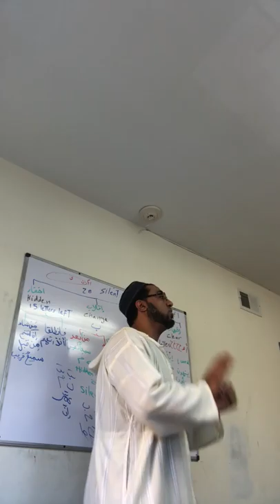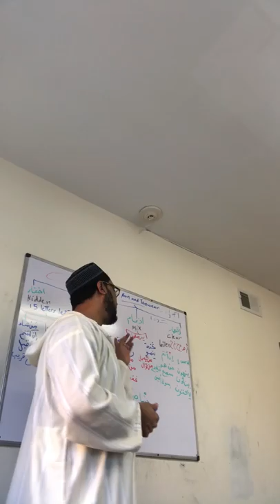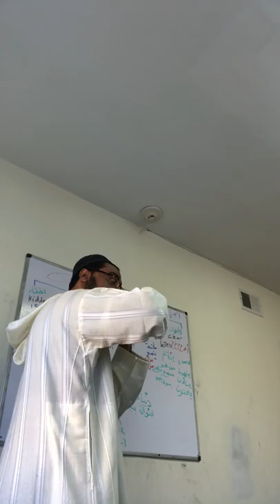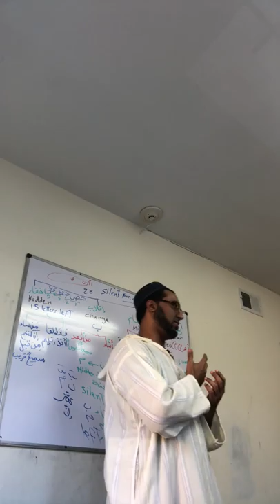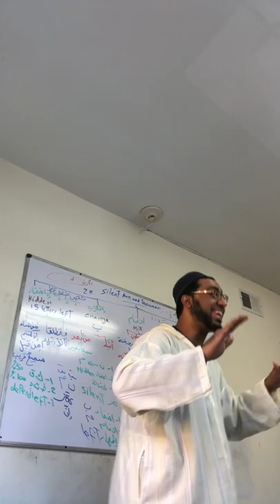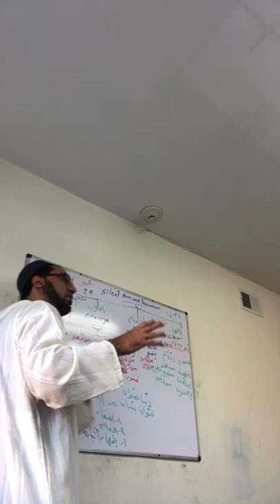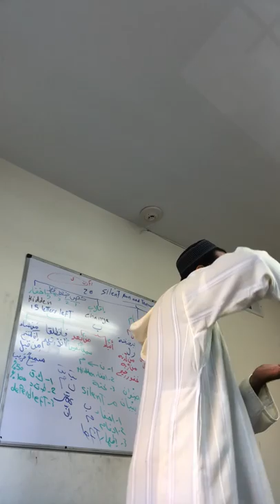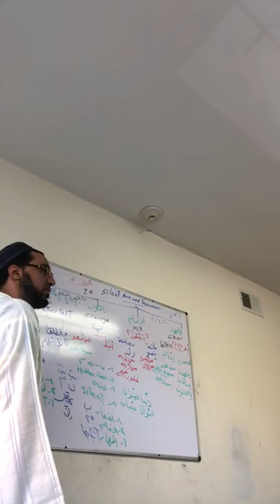Tajweed lecture review sheikh Ahmed Elsayed